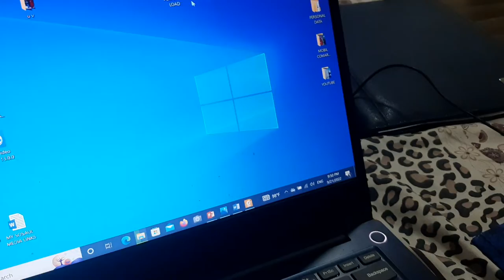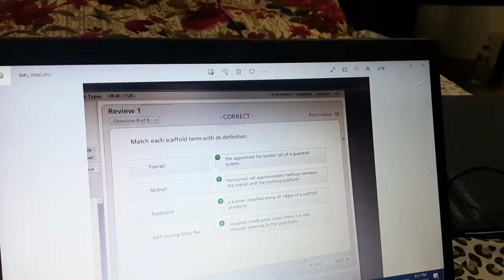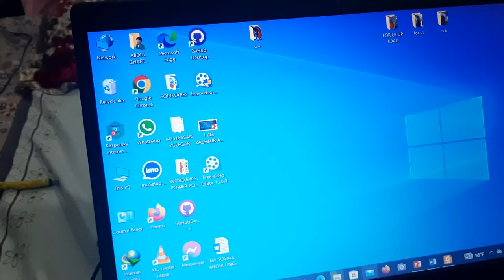SCAFFOLDING COURSE 100% GRANTY PASS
أپ لوگوں سے گزارش آپ میرے چینل سبسکراب کریں کےمين بھی دنیا کوديكها سكون باڈر پر رھنے والے کشمیری شب روز کیسے جیتے ھیں کیا ھم مبن خون نھین کے جب چاھین ایک گولی سے انڈین فوجی ھم سے سب کھچ ختم کردین ؟؟؟ کیوں